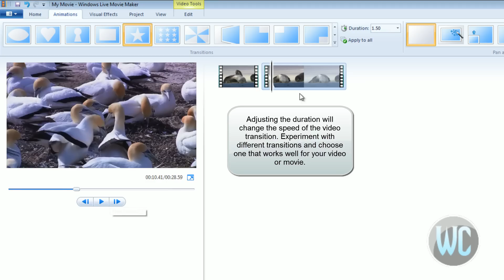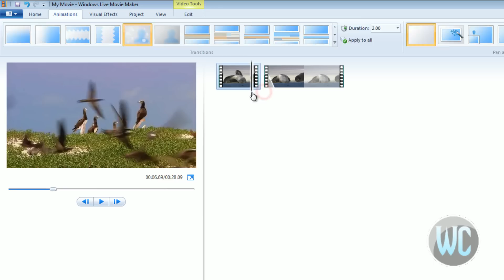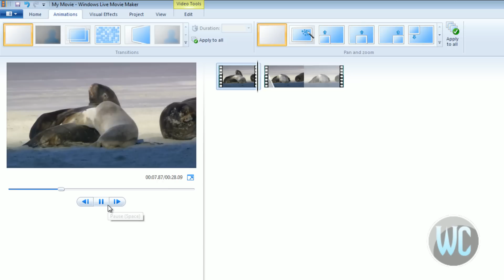Windows Live Movie Maker: Video Transition Speed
Windows Live Movie Maker - video on adjusting the video transition effect speed.

Also, this is the newest version of Live Movie Maker.